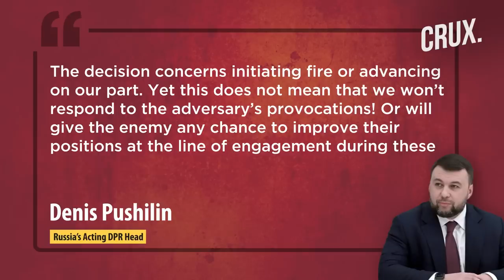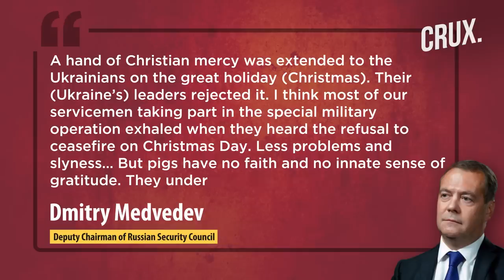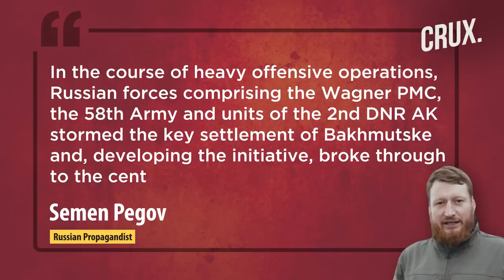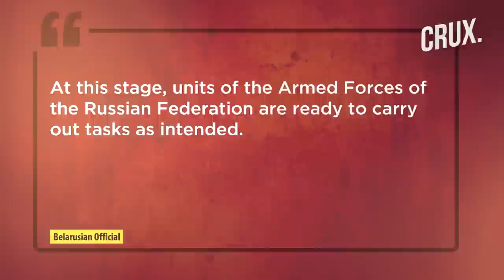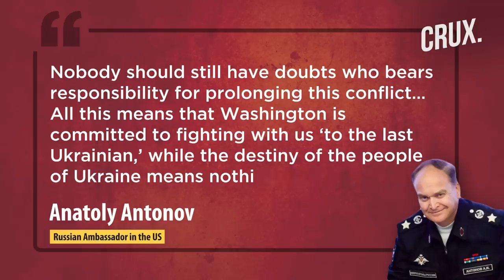Russia Breaks Its Own Ceasefire | Sea Sparrow Missiles For Ukraine | Wagner Fighters Claim Soledar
Air alerts were reported across Ukraine shortly after Russia’s unilateral truce started on January 6. Russia has reportedly violated its own ceasefire after witnesses reportedly heard shelling in the city of Bakhmut. The Russian army allegedly hit a fire station in Kherson city on January 6, killing one firefighter and injuring four. Ukraine's Deputy PM has warned that Russia is planning to attack churches in occupied territories during Christmas service.

Meanwhile, Russia’s Wagner fighters reportedly claim to have taken Soledar, hours after claiming the village of Bakhmutske. A report by Politico claims the US will be giving radar-guided Sea Sparrow anti-aircraft missiles to Kyiv as part of a new package of military assistance.

0:00 - Introduction
0:37 - Air Raid Alert Across Ukraine as Russia “violates Own Ceasefire”
3:22 - Russia “planning Attacks on Churches” During Christmas
6:00 - Lukashenko Visits Russian Troops Stationed in Belarus
6:42 - Ukraine to Receive American Sea Sparrow Anti-air Missiles

n18oc_world      n18oc_crux